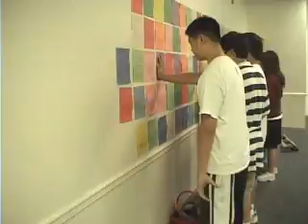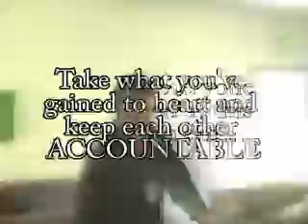Roots Retreat '07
Crossover Summer Retreat 2007